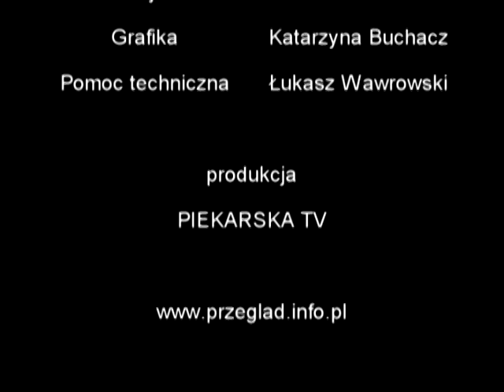Tajne / poufne, czyli o czym nie powiedział prezydent?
O czym nie powiedział radnym w Piekarach Śląskich prezydent miasta? Temat dotyczy restrukturyzacji służby zdrowia, likwidacji przychodni i szpitalnego laboratorium...